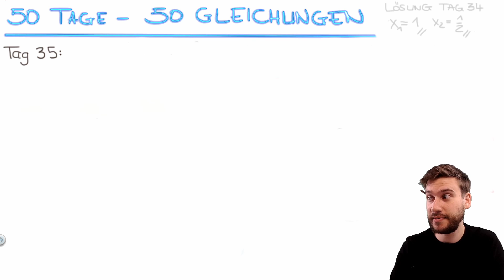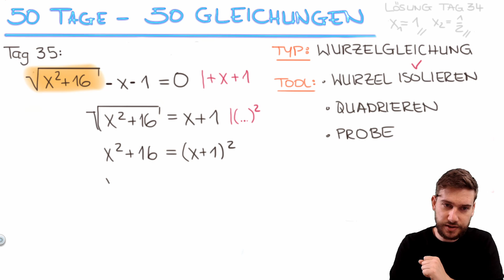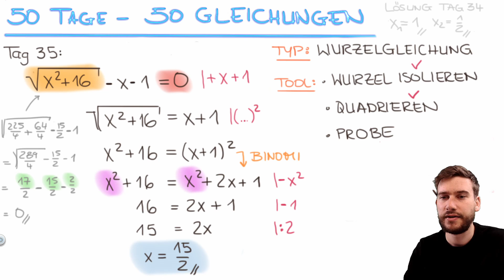Wurzelgleichung durch Quadrieren lösen [50 Tage - 50 Gleichungen: Tag 35]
Wurzelgleichungen löst Du, indem Du die Wurzel zunächst isolierst und anschließend quadrierst. Isolieren bedeutet: Wir wollen, dass die Wurzel ganz allein auf einer Seite der Gleichung steht. Wenn Du dann auf beiden Seiten der Gleichung addierst, löst sich die Wurzel auf und Du erhälst eine neue Gleichung, die Du dann wieder mit den üblichen Tools lösen kannst. An Tag 35 zeige ich Dir, wie das geht.
In meiner neuen Serie "50 Tage - 50 Gleichungen" präsentiere ich Dir jeden Tag eine kleine Gleichung. Ich möchte Dir somit einen Überblick über alle Gleichungstypen geben und Dir zeigen, wie Du Gleichungen jeder Art easy lösen kannst.

Das Video zu Wurzelgleichungen hat Dir gefallen?! Hier findest du alle weiteren Lernvideos der Reihe "50 Tage - 50 Gleichungen":